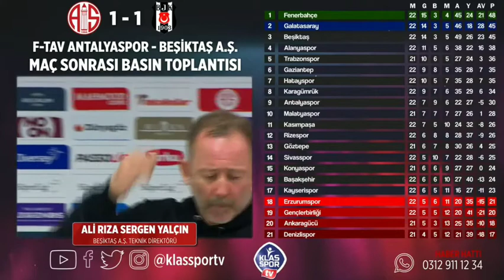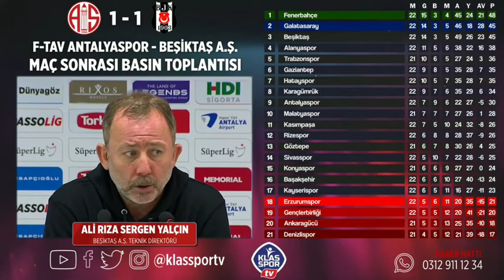Son Dakika! Sergen Yalçın: Çok Sinirliyim.. | Beşiktaş Antalyaspor Basın Açıklaması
Saat 19:00'da başlayan maçta Beşiktaş Antalyaspor'un konuğu oldu. Zorlu maçta Antalyaspor ve Beşiktaş 1-1 berabere kaldı. Maçta yaşanan pozisyonlar, hakem hataları ve çıkan kırmızı kart sonrası iki teknik adam da flaş açıklamalarda bulundu.

SON DAKİKA - SERGEN YALÇIN: YARIM POZİSYONA GİREN TAKIM...

Maç sonunda açıklamalarda bulunan Sergen Yalçın, Antalyaspor'un oynadığı futbolu eleştirdi. Sergen Yalçın, Ersun Yanal'ın oynattığı futbolu eleştirerek şunları söyledi: Sergen Yalçın: Kaybetmekten iyi bir skor. Kazansaydık iyi olurdu. Çok da konuşacağım bir şey yok. Yarım pozisyona giren bir takımdan gol yedik. Futbol böyle oynanmamalıSergen Yalçın: Savaşımız yeni başlıyor. Kimse merak etmesin. Bu iş asla böyle devam etmeyecek. Futbol bu değil. Takımla beraber savaşacağız. Bugün çok sinirlendim. Bu böyle devam etmeyecek.

Sergen Yalçın: Kalecimiz maç boyunca terlemedi. Atamadık, direkler, fauller sürekli çalınmadı. Bu şekilde oynayamayız. Nasıl kazanacağız böyle? Şanssızlık var bir de üstüne. Kaç tane pozisyona giriyoruz gol gelmiyor. Ama hepsini telafi edeceğiz. Kimse merak etmesin.